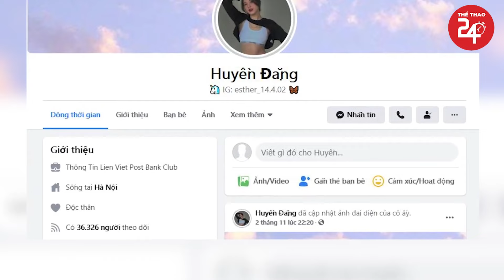3 Hotgirl Thể Thao Giải Nghệ ở Tuổi Đôi Mươi Gây Tiếc Nuối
messi, beckham, lionel messi, m10, inter miami, argentina, ronaldo, bóng đá, tin tức, chuyển nhượng

Morning Bliss by Hotham
/ hothammusic